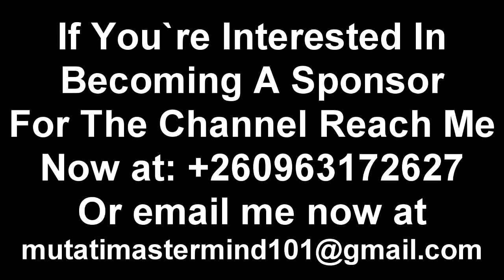Could This Be the End of Seer 1; I Bet Silvia Masebo Will Reward This Guy for Defending Her. PF Guys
Could This Be the End of Seer 1; I Bet Silvia Masebo Will Reward This Guy for Defending Her. PF Guys Must Watch This Video